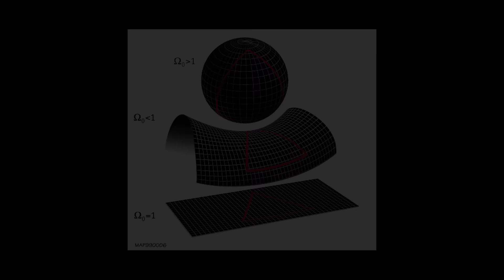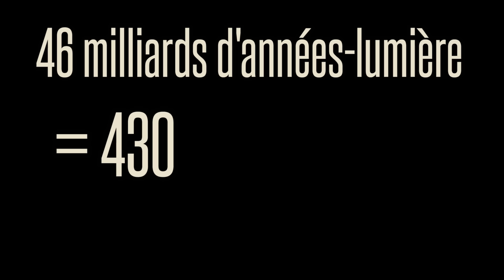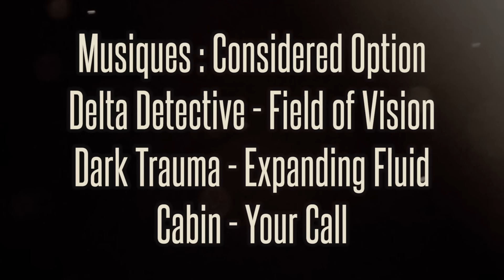À quelle distance se situe l’horizon ?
Douzième Lanterne Cosmique où l'on parle de la distance qui vous sépare de l'horizon, de la courbure de la Terre et des limites de l'Univers observable.

LIENS & SOURCES

Discerner à l’œil nu la courbure de la Terre